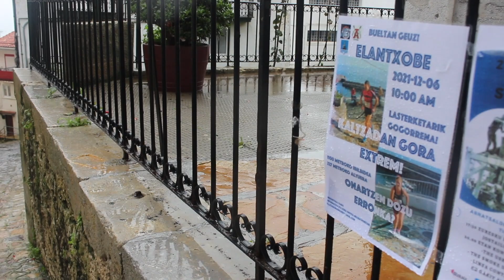II Kaltzadan Gora Elantxobe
II. Kaltzadan Gora lehiatu dute gaur, Elantxoben.